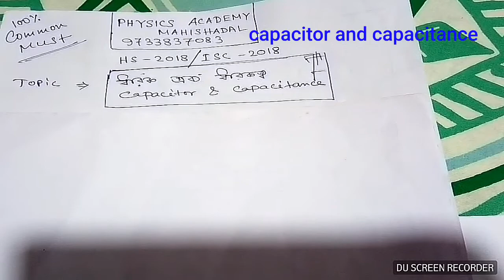HS 2018 PHYSICS AND ISC 2018 PHYSICS// capacitor and capacitance // by physics academy Mahishadal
This video of my YouTube channel physics academy Mahishadal is all about to help students appearing board in 2018 class 12 . Hope it will help students of class 12 to grow their results in physics in upcoming board exam of class 12.
ABOUT: PHYSICS ACADEMY MAHISHADAL  is a YouTube channel, where you find physics,  space physics, and science oriented videos as well as question for board students for class 12 WBCHSE/CBSE/ISC
Arunava Panda ,
DIRECTOR
PHYSICS ACADEMY MAHISHADAL
PAMYTC